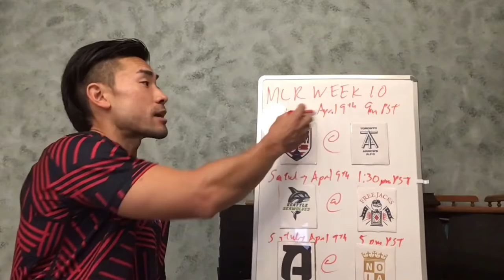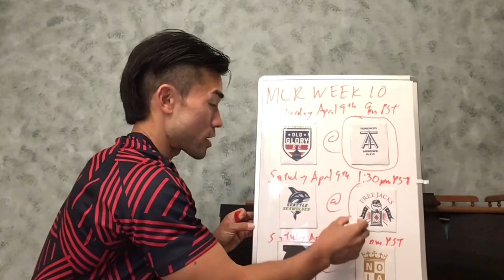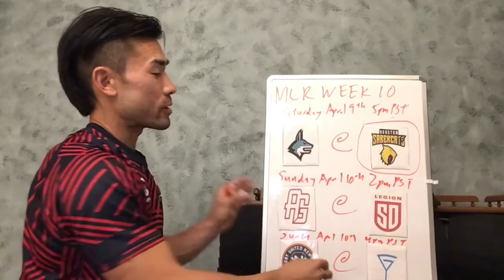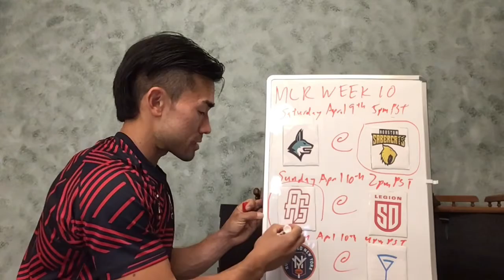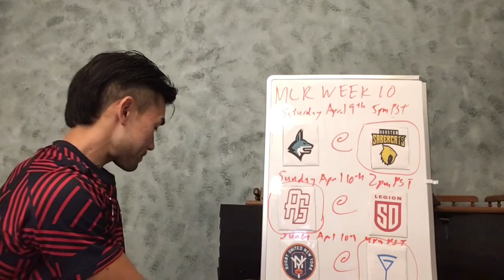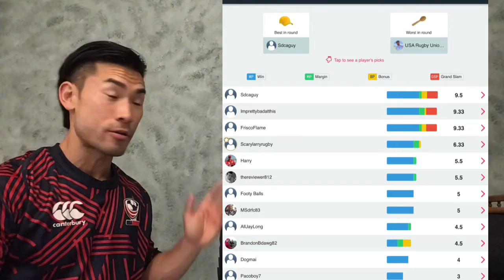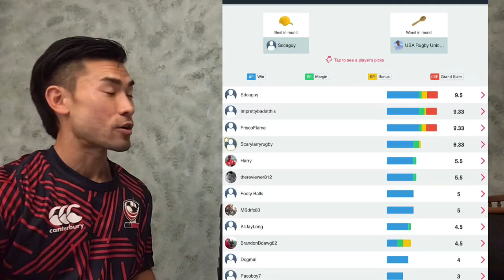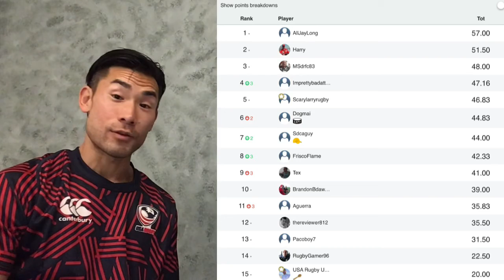MLR Week 10 Pick Ems and Rugby411 SuperBru MLR Pick Em Leaderboard Update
As always thank you everyone for participating in the Pickem pool and don’t forget to get your picks in!